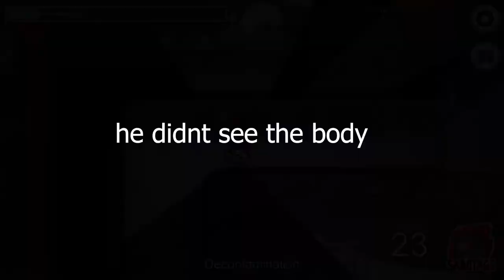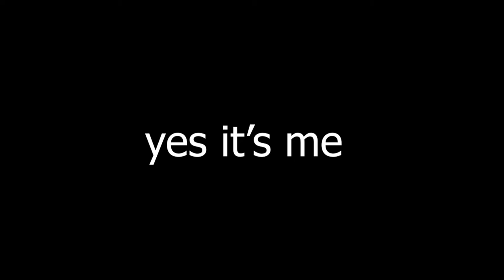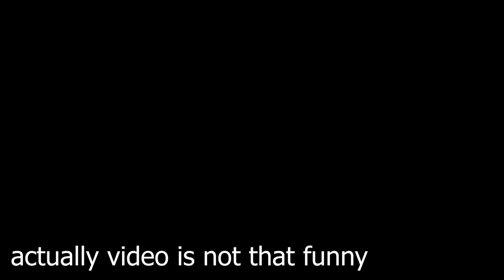among us moments #2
although it says funny moments on the cover its not funny moments its just a moments, but maybe it can make you smile